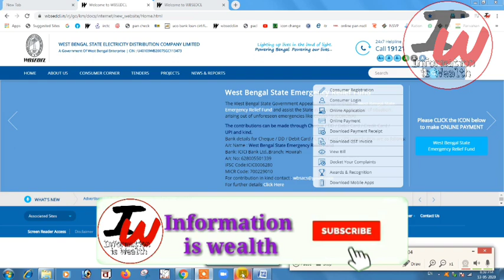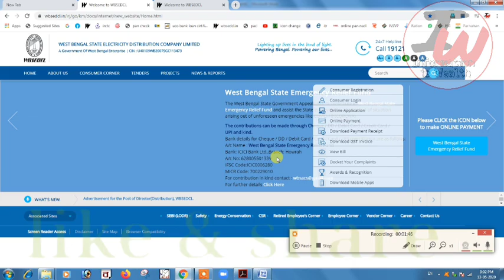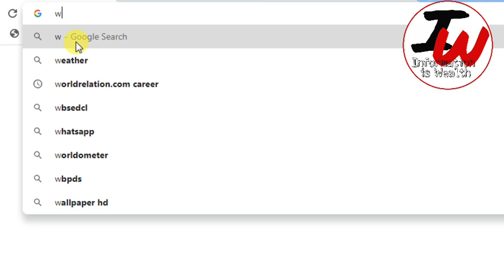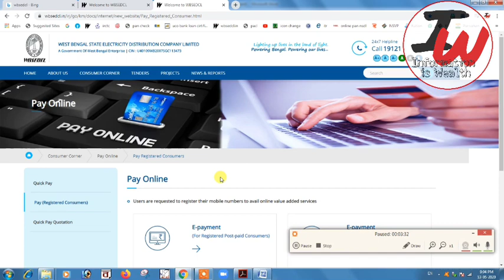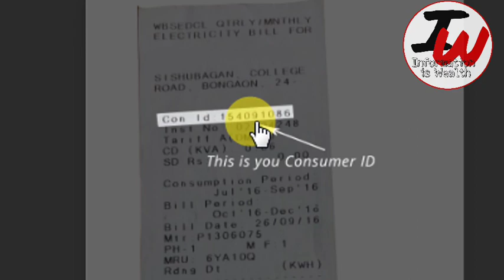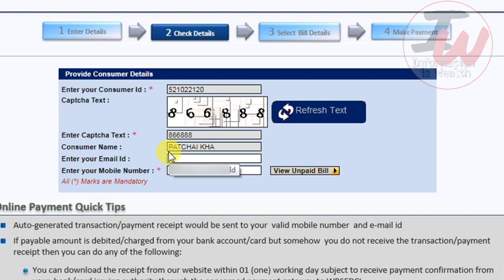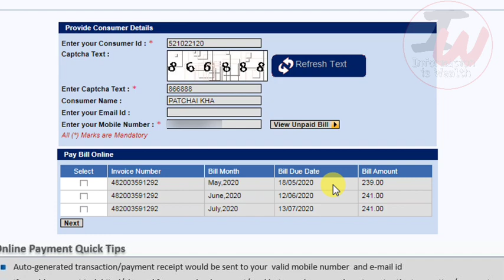আগামী তিন মাসে কতটাকা ইলেক্ট্রিক বিল এসেছে দেখুন | wbsedcl bill download |wb electric bill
How to apply e pass through WhatsApp | West Bengal | লকডাউনে ই-পাস আবেদন কী ভাবে জেনে নিন

জেনেনিন কোন কার্ডে কত কেজি চাল,গম/আটা পাবেন | Quantity of food grains Ration card wise | in Bengali

নতুন জব কার্ড কিভাবে অনলাইনে আবেদন করবেন | New Job Card Online Apply | Online Job Card Apply WB

West Bengal Rail Group D Job 2020 || পশ্চিমবঙ্গে রেলে গ্রুপ ডি নিয়োগ | মাধ্যমিক ও উচ্চমাধ্যমিক পাশে

Recruitment Job Notice | Group D & C Application Online Going On | How To Apply Online Banking Post

This Video Is An Informational And Educational Purpose.